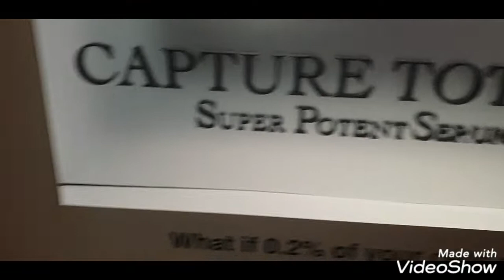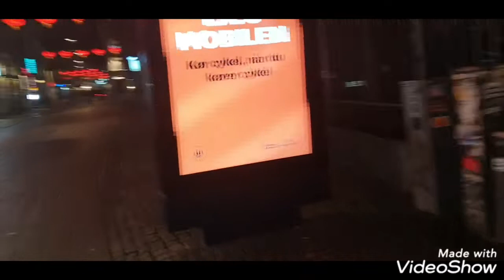روتيني اليومي في التفواج و التسركيل